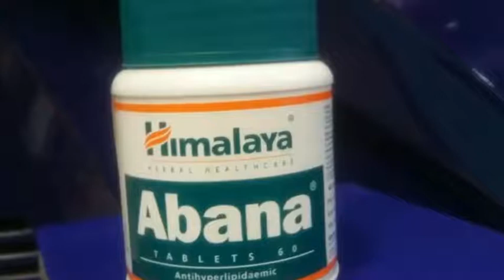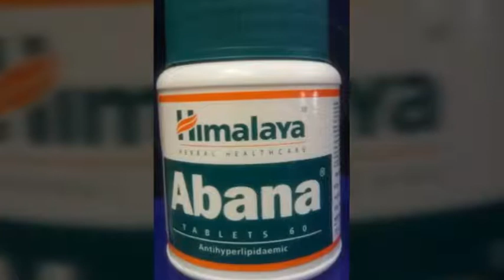Himalaya Abana tablet good for Cholesterol.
Doston Hamare Channel Medicine Details me Aap logo Bahut Bahut Swagat Hai. Donsto is Channel par Maujud Sabhi Tips Kewal Information Pradan Karne ke liye Hai. In Tips Aur Treatment Ko Upyog Karne se Pahle Apane Doctor Se Zarur Salah Le.

health se related products aap hamare link se purchase kar sakate ho🙏:-